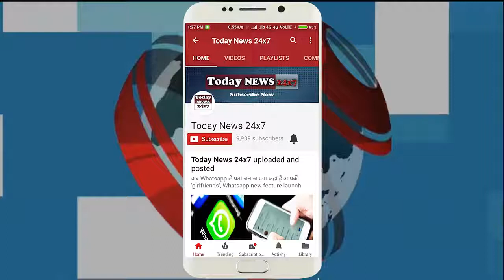Whatsapp पर Training लेकर Hijab Girl बनी bodybuilding champion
Hijab Girl Majizia Bhanu has got her name recently in the bodybuilding championship in Kochi, Kerala.
23-year-old Majizia is a medical student in Kozhikode. It is being told that he took the training of weightlifting on Whatsapp.
He said that for more than a year, he was taking the training of weightlifting but he had nothing to do with bodybuilding.

Today News outbreaks the conventional news reading and brings to you the real face of every information at one click! Latest news from India and the world, politics and nation, entertainment, sports, and science. Witness the panoramic vision of the state in every aspect you can think of!

Today News